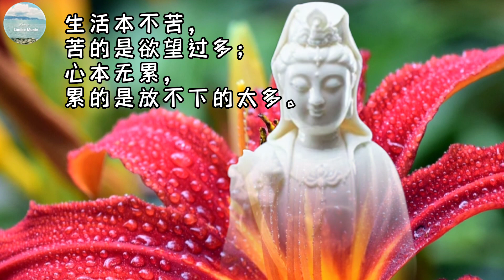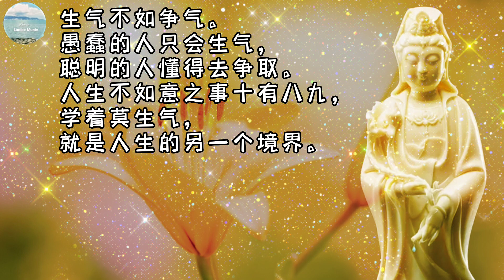Buddhist Song 佛歌：观音菩萨在心中@looisemusic8820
Looise Music#
这些频道，是我的爱好，也是我放鬆的地方，追求完美的我，希望每个視频都会给你们一个惊喜，耳目一新的感觉，每次一听到这些音乐，就会出现很多慈悲；感恩；宽容；放下；善良的画面, 不知不觉那种灵感就会呈现，慢慢的就把整个視频完成了，我觉得很满意每个作品，希望大家也会喜欢。。

Buddhist Song#
听一听，可让您。。。
吉祥如意，福星高照；
赏心悦目,   开发智慧；
轻松音乐，开阔眼界；
减轻压力，心情愉快；
抛开一切，心情开朗；
扫尘除垢，光明无量。。。

生活本不苦，苦的是欲望过多；
心本无累，累的是放不下的太多。
人生就是欲望和所求的不断减少的过程；
命运的深层次意义，
就是要学会放弃和回归，
放弃一切浮躁喧嚣，回归内心的安宁。
人生，学会沉淀。沉淀，不是消沉，
是用一颗淡然的心审视浮躁，
是在宁静中找到属于自己的位置。

生气不如争气。愚蠢的人只会生气，
聪明的人懂得去争取。
人生不如意之事十有八九，
学着莫生气，就是人生的另一个境界。
生气，伤身又伤心，
伤人又伤己。学着不生气、
少生气，是一种成熟，也是一种智慧。

歌词：观音菩萨在心中

观音菩萨在心中
她教我善待众生
做人要不贪不厌
常做善事心安宁
啊 观世音菩萨
大慈大悲普度众生
啊 观世音菩萨
大慈大悲保佑你
啊 观世音菩萨
大慈大悲保佑你
观音菩萨在心中
她叫我善待人生
做人要不悔不绝
常做好事心清净
啊 观世音菩萨
啊 观世音菩萨
大慈大悲保佑你
啊 观世音菩萨
大慈大悲保佑你
啊 观世音菩萨
啊 观世音菩萨
大慈大悲保佑你
啊 观世音菩萨
大慈大悲保佑你[1]

希望这些轻松佛歌，优美的风景，可让你们心情愉快度过每一分，每一秒。。。

Hope these relaxing music and beautiful scenery, can make you happy and relax every minute every second 😘😘

Looise Music# Like👍☑️ 🔔☑️

喜欢#Looise Music#希望你们能够多多关注
你们的分享与关注是我最大的动力💪
我会继续努力做更多优美的視频，
请点👍☑️🔔☑️与分享😘🥰感恩

I'm interested to create beautiful video with soothing music;
relaxing music;
meditation music;
sleeping music；
clam music;
studying music;
peachful music;
whatever music can give people think positive and held them relief stress.

And Chinese Buddhist Song,
soothing song;
relaxing song;
meditation song;
sleeping song；
clam song;
studying song;
peachful song; whatever song can give people think positive and happy in theirs life.

All the music and song,will include some Life Quotes

我本人喜欢自制视频与大家分享：
轻松愉快音乐；
疗愈心情音乐；
减轻压力音乐；
睡眠音乐；
心情开朗音乐；
正能量音乐；
给人带来希望的音乐

和一些正能量的歌；
轻松愉快歌；
疗愈心情歌；
减轻压力歌；
睡眠歌；
心情开朗歌；
正能量歌；
和睦相处的歌；
佛歌，
佛经
和给人阳光希望的歌
每一个自制視频都会有一些

喜欢我的視频：-
转发让更多人关注谢谢🙏🙏🙌🙌💓💓